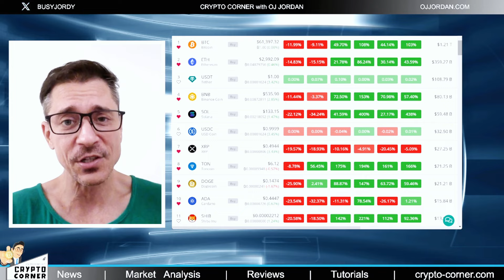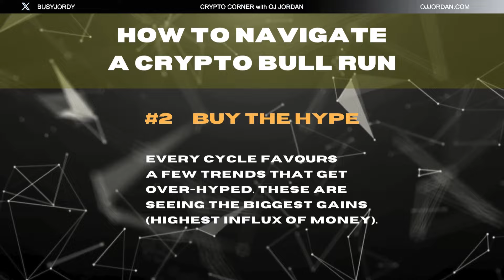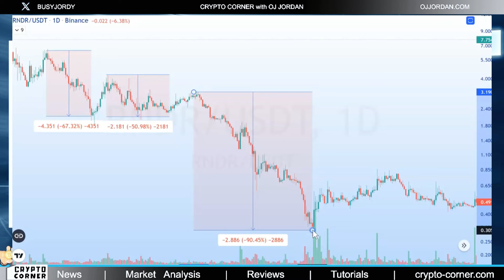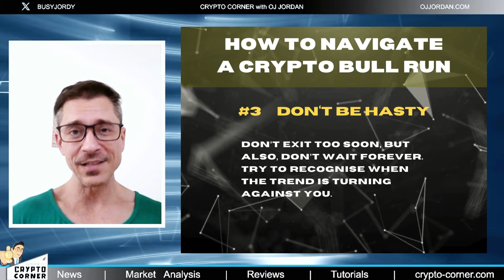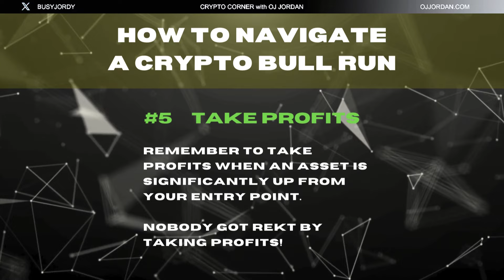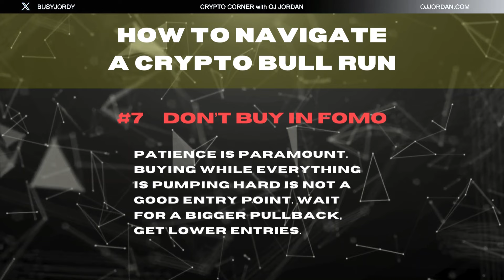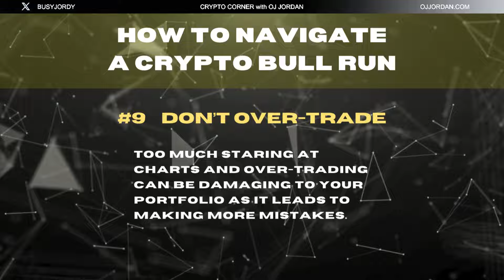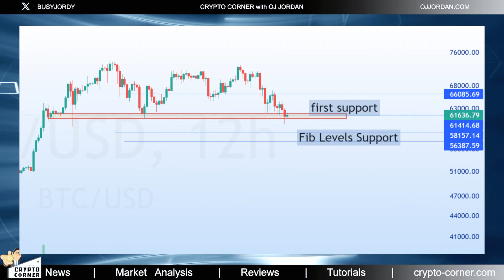Golden Rules In Crypto Trading You Must Follow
CRYPTO CORNER Ep:697

Purchasing cryptocurrencies poses considerable risk of losses.

Crypto Corner Video Podcast topics include:
Other top crypto content creators to check out: Chico Crypto, Altcoin Buzz, BitBoy Crypto, Tone Vays, Altcoin Buzz, Around the Blockchain, Crypto Banter

B-roll footage: Videezy.com, Pixabay.com, Pexels.com
All Original Content ©️OJJordan2024